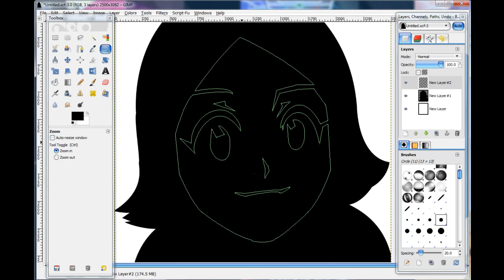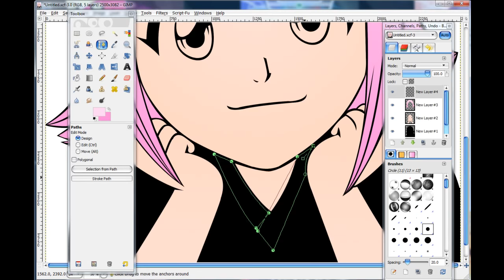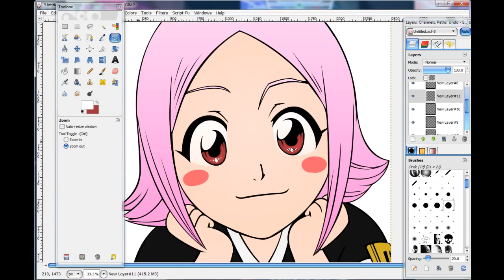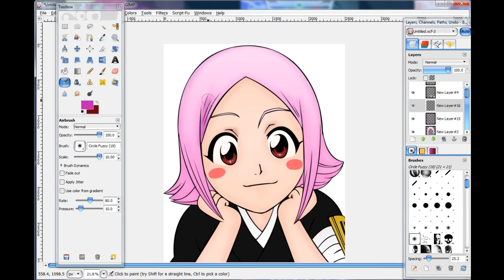Yachiru - Bleach Speed Painting (Gimp)